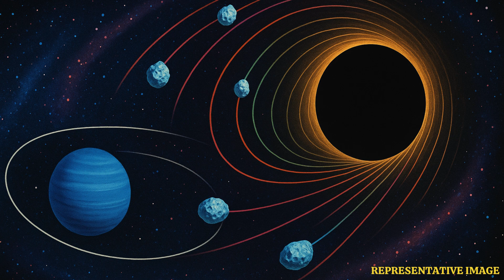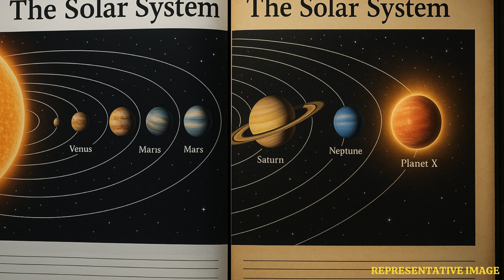Planet X Discovery? James Webb Telescope’s Hunt for Hidden World | WION Podcast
Planet X — a mysterious world beyond Neptune — may finally be within reach. Astronomers believe strange orbits of icy objects point to the gravity of an unseen planet five to ten times the size of Earth. Now, NASA’s James Webb Space Telescope, with its powerful infrared vision, could be the key to uncovering it. Detecting Planet X would rewrite the story of our solar system, challenge everything we know about planetary formation, and spark new exploration missions. But even with JWST’s sharp eyes, finding this hidden giant won’t be easy. Could this be the biggest solar system discovery in a century?